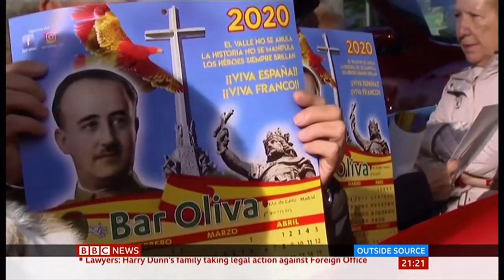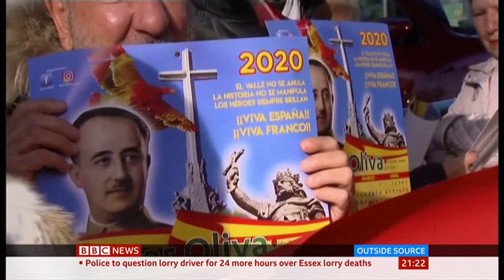Franco exhumation: Spanish dictator's remains moved (Spain) - BBC News - 24th October 2019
Franco exhumation: Spanish dictator's remains moved, after lengthy court battles and people for and against this move, the former dictator's remains were removed and reburied and why this was done with all the discussion to explain this situation that got to this point: